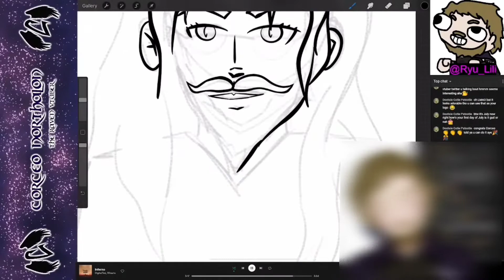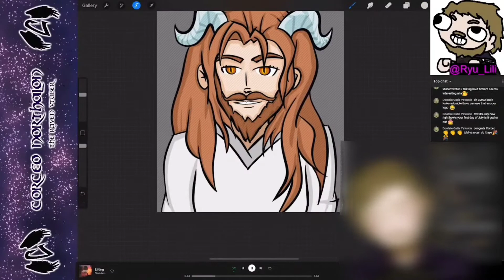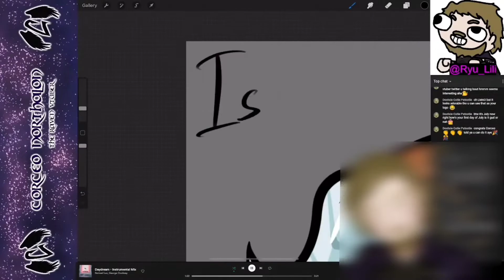Mutu-art timelapse #2 - Isaac Anzu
Heyo! Second video prepared for my time away from home! It's another fanart of a Twitter mutual, and an awesome vtuber here on YouTube - Isaac Anzu. I really enjoy vibing on his streams and he is just generally, a super chill chimera. ^^